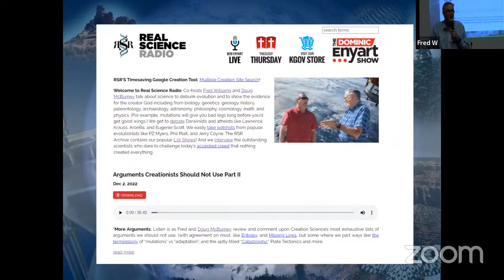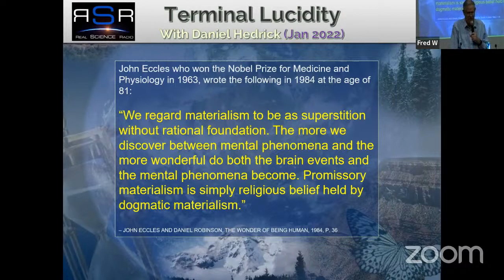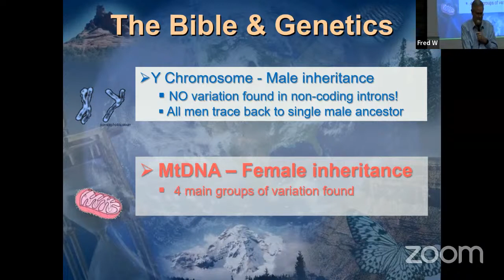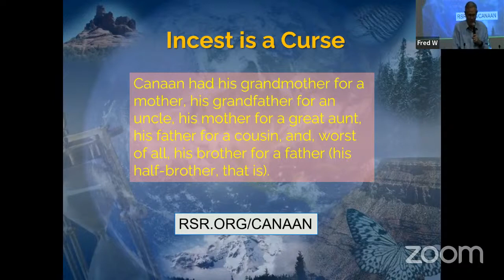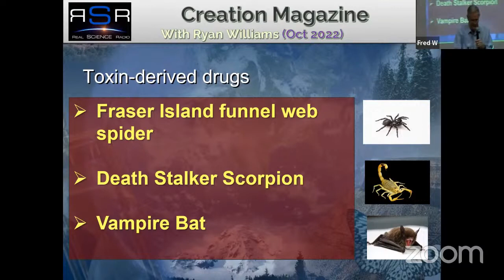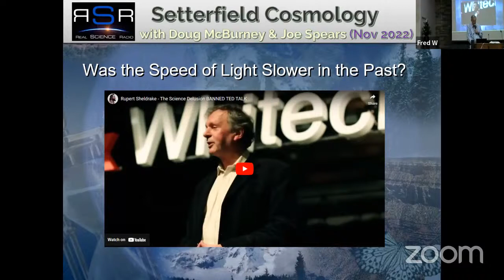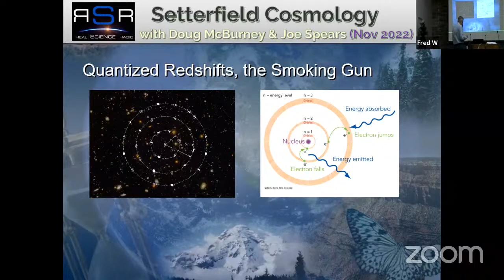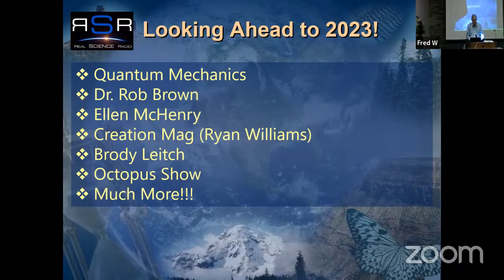Dec 2022: Mr. Fred Williams - The Best of Real Science Radio in 2022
Mr. Fred Williams, host of Real Science Radio, presents topics based on the best shows of the year in 2022. These RSR shows include everything from the fascinating phenomenon of Terminal Lucidity, the popular "Do Dogs Go To Heaven" series, strange and wonderful creatures such as the Stargazer fish, the Bible and genetics, the compelling case for Setterfield Plasma Cosmology, the interview with the blind man who uses echolocation, and more!